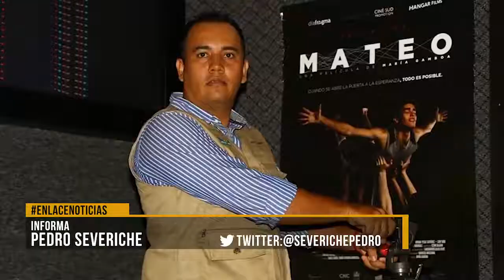Camarógrafos solicitan ser priorizados en el Plan Nacional de Vacunación